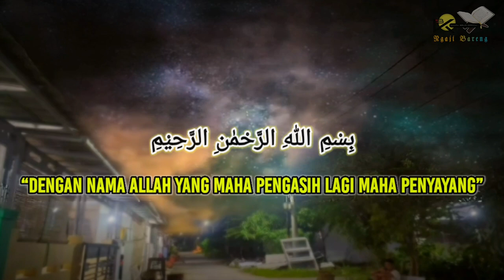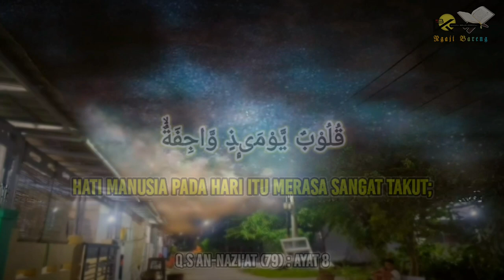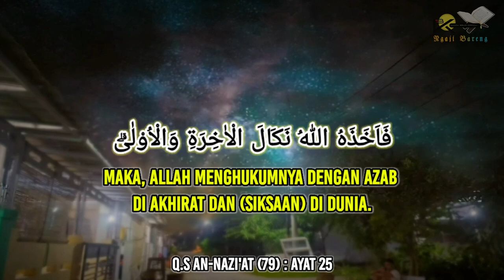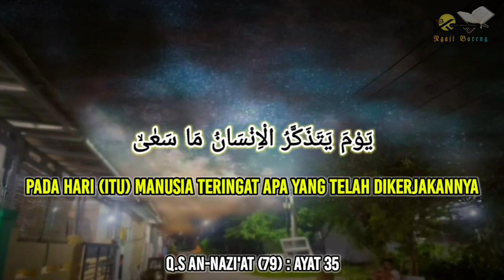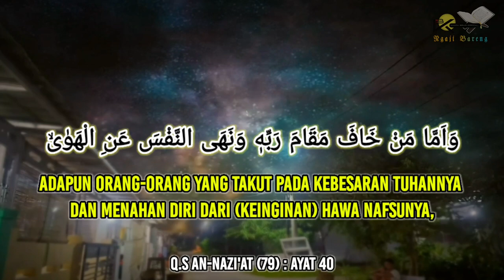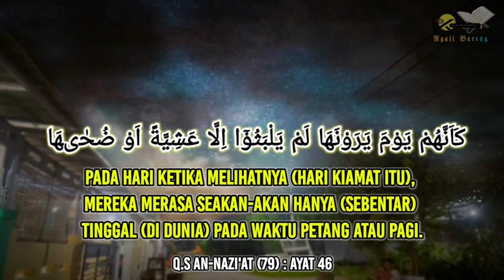SURAH AN NAZI'AT | Murottal Merdu | By. Violin Asri Zahrani